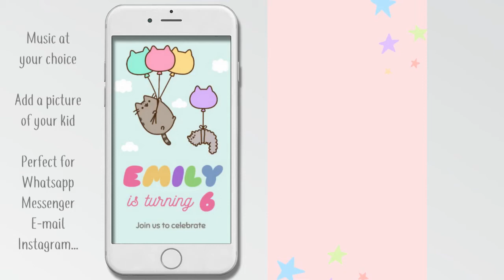Pusheen Video Invitation | Pusheen Birthday Evite | Pusheen the Cat